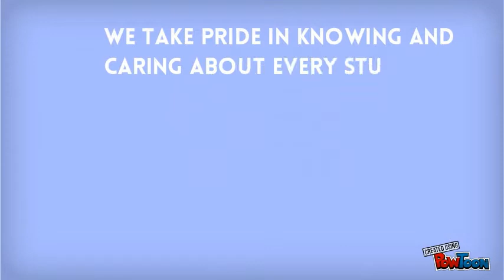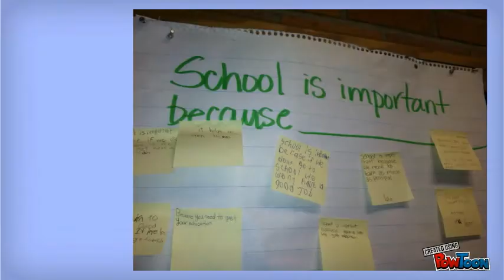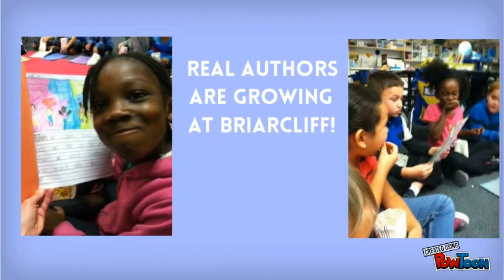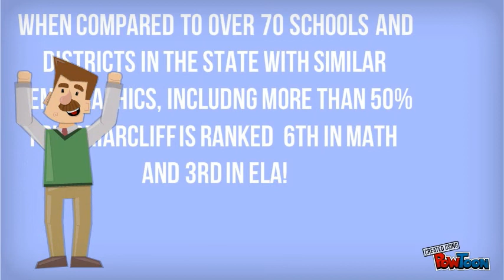Briarcliff 2014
Take a minute to learn about our Briarcliff culture and share our celebrations!-- Created using PowToon -- Free sign up . Make your own animated videos and animated presentations for free.  PowToon is a free tool that allows you to develop cool animated clips and animated presentations for your website, office meeting, sales pitch, nonprofit fundraiser, product launch, video resume, or anything else you could use an animated explainer video. PowToon's animation templates help you create animated presentations and animated explainer videos from scratch.  Anyone can produce awesome animations quickly with PowToon, without the cost or hassle other professional animation services require.